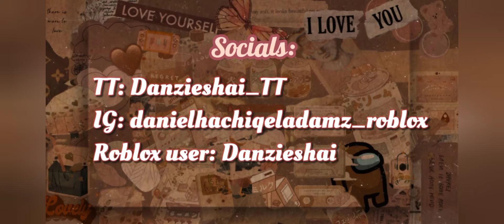OPENING 15 BUBBLE PET PODS IN OVERLOOK BAY!!!